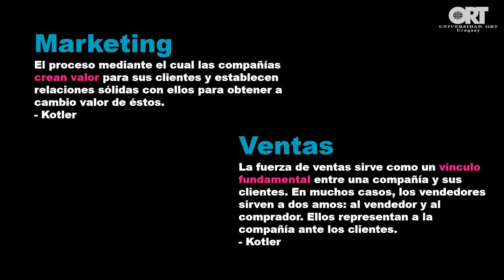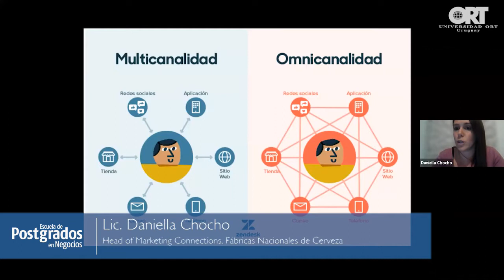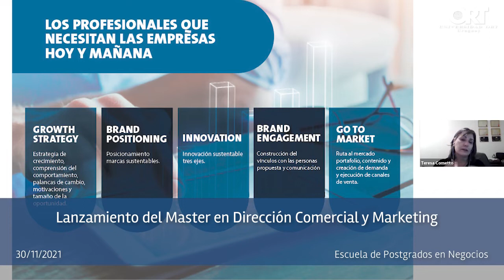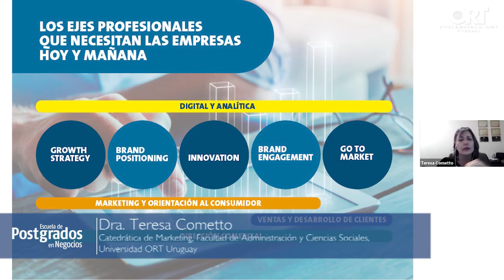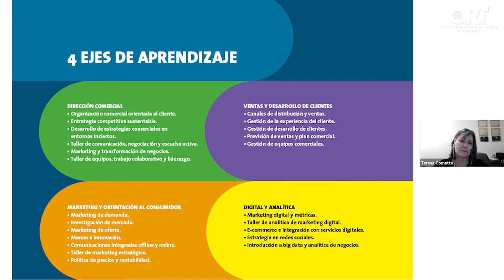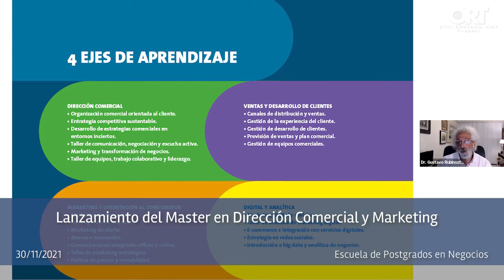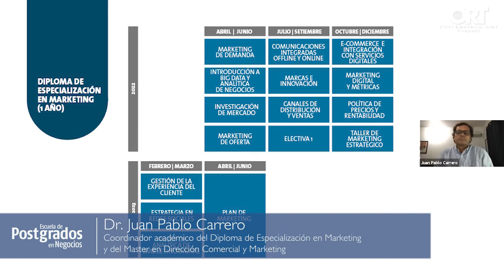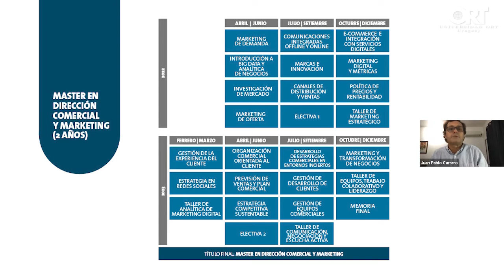Lanzamiento del Master en Dirección Comercial y Marketing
El 30 de noviembre de 2021 tuvo lugar el lanzamiento del Master en Dirección Comercial y Marketing de la Escuela de Postgrados en Negocios de la Universidad ORT Uruguay.

Participó la Lic. Daniella Chocho, graduada del Diploma de Especialización en Marketing de ORT y Head of Marketing Connections, Fábricas Nacionales de Cerveza, Agustín Bensusán, graduado del MBA y del Diploma de Especialización en Marketing de ORT y Country Commercial Manager Uruguay, Paraguay & Travel Retail, la Dra. Teresa Cometto, catedrática de Marketing de la Facultad de Administración y Ciencias Sociales de ORT, el Dr. Gustavo Rubinsztejn, coordinador de Marketing de ORT, el Dr. Gaston J. Labadie, decano de la Facultad de Administración y Ciencias Sociales de ORT, el Dr. Juan Pablo Carrero, coordinador académico de los postgrados en Marketing de ORT.

El Master en Dirección Comercial y Marketing forma profesionales capaces de insertarse y desarrollarse como directores comerciales en las más diversas empresas, dirigiendo en forma conjunta las áreas de marketing y ventas.

Brinda una formación para el liderazgo y la toma de decisiones comerciales de la empresa con una fuerte orientación al cliente, sólido conocimiento de los procesos digitales y manejo de las personas en la función de ventas. Los postgraduados serán capaces de contribuir con profesionalismo y creatividad a la forma de entender y relacionarse con consumidores y clientes, comunicarse eficientemente con ellos en el customer journey y transformar las formas de comercialización gracias a una visión omnicanal.